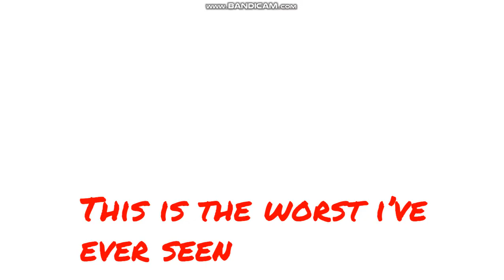My By the Grading/Rating/Thought Comments List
inspired by PowerpuffBoy2000 and Pictures Pretty Cure and DatAwesomeBFBGuy And Transformers Fanatic and Catscratch Fangirl 2000

music i don't own:
I am all of me Classic - Sonic Generations Remix(credit to crush 40 and
Automatik)
Metal Sonic - Sonic: Scorched Quest Soundtrack
Sonic 1 Music: Game Over